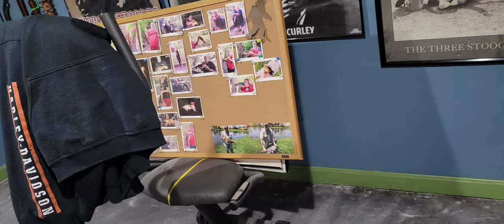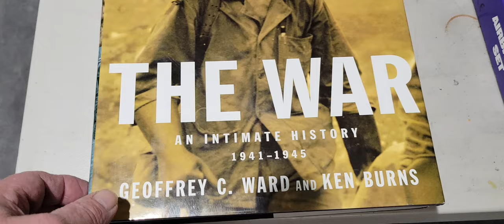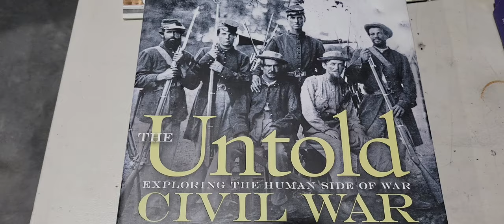A Yuge Thank You / 1:200 HMS Victory #4